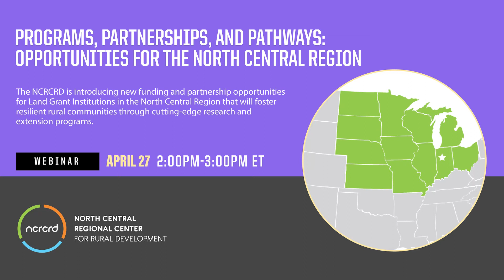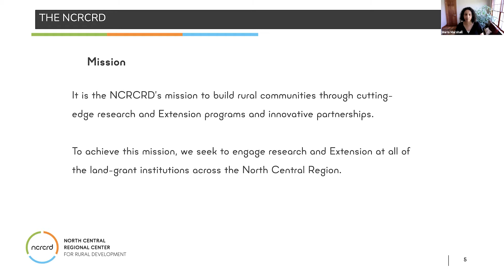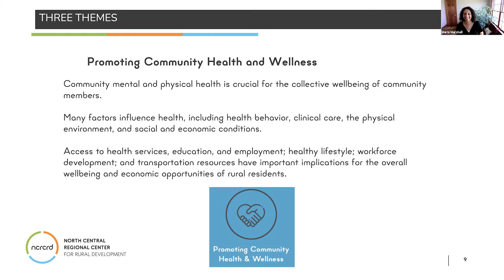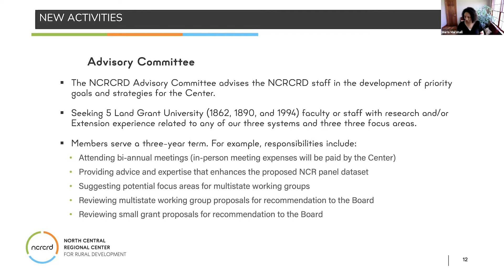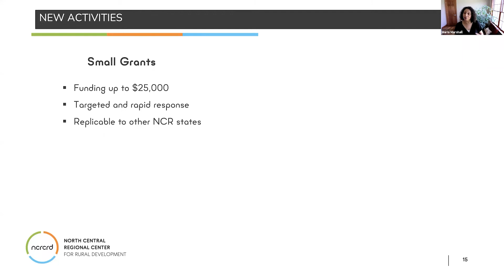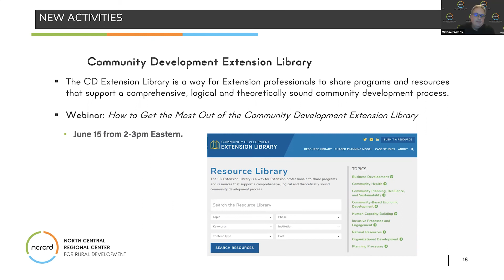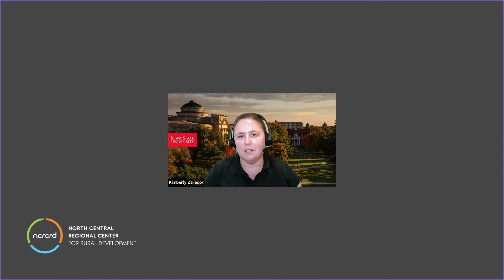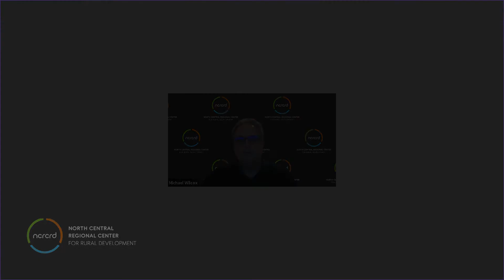NCRCRD Webinar: Programs, Partnerships, and Pathways: Opportunities for the North Central Region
Description:
The NCRCRD is introducing new funding and partnership opportunities for Land Grant Institutions in the North Central Region that will foster resilient rural communities through cutting-edge research and extension programs.

Presenters:
Maria Marshall (Purdue University), NCRCRD Director

Michael Wilcox (Purdue University), NCRCRD Associate Director

Opinions or points of view expressed in this presentation represent the view of the presenter, and does not necessarily represent the official position or policies of North Central Regional Center for Rural Development, USDA NIFA, or Purdue University.